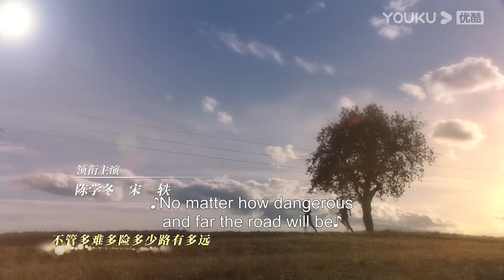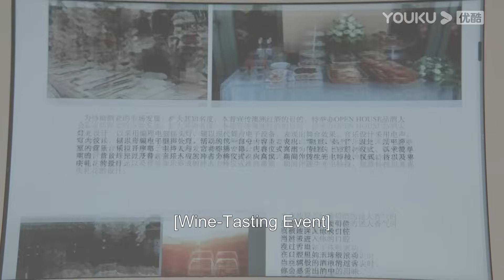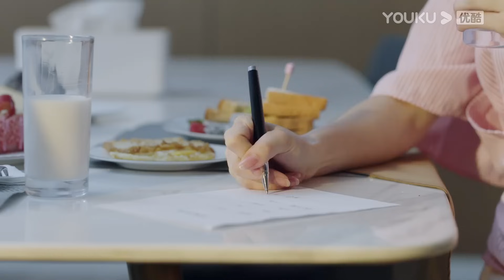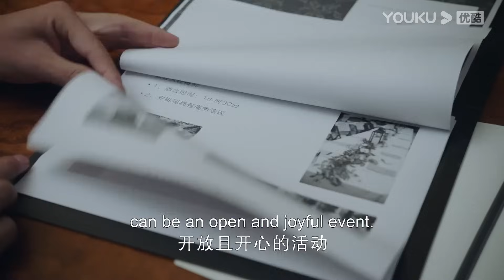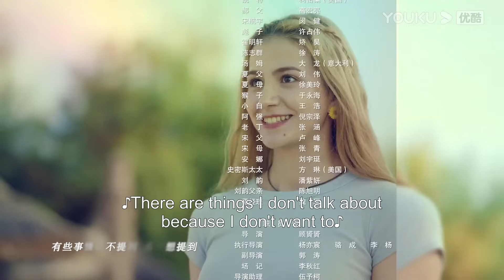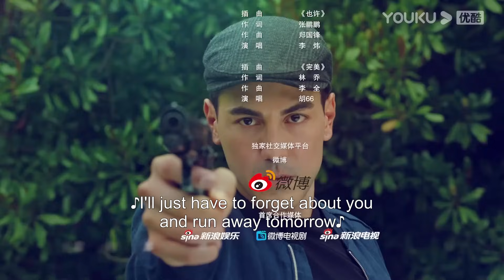[You'll Never Walk Alone] EP13 | Meet Your Love in Europe | Chen Xuedong/Song Yi | YOUKU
Welcome to download YOUKU international APP to stream "You'll Never Walk Alone" anywhere with multi subtitles.

[You'll Never Walk Alone 漂洋过海再爱你] On her 30th birthday, Xia Yuan, an executive at a travel company, got engaged to her boyfriend, Song Hangyu, raking in success in both career and love. However, their joyous engagement banquet took an unexpected turn when Song Hangyu went missing. Determined to find him, Xia Yuan discovered that he had gone abroad. In a bold move, she decided to put everything on hold and dedicate a year to searching for Song Hangyu. Meanwhile, in Shanghai, Hao Weilai, who had clashed with Xia Yuan in the past, found himself sent abroad to work and experience by his father. Ye Siqi, a girl in her mid-20s, married and divorced Qiao Bin, a Shanghai native, within a short period. Seeking a change in pace, Ye Siqi impulsively embarked on a new journey. Qiao Bin follows her abroad in hopes of winning her back. Fate brought the four together. Over the year, they toiled together at different locations, such as a farm, a restaurant, a winery, and an amusement park. They gained a lot of life experience and adjusted their life direction. In one year, some learned to let go. Some understood the realistic life. Some started up a business bravely. Some found true love amid the ups and downs of life.

★Starring: Chen Xuedong/Song Yi/Xu Yang/Li Mengmeng/Han Tongsheng/Xiong Naijin/Lv Xing/Jiang Shimeng/Bai Zixuan/Wang Jialin/Wang Shuyi/Li Xiaochuan
★28 Episodes